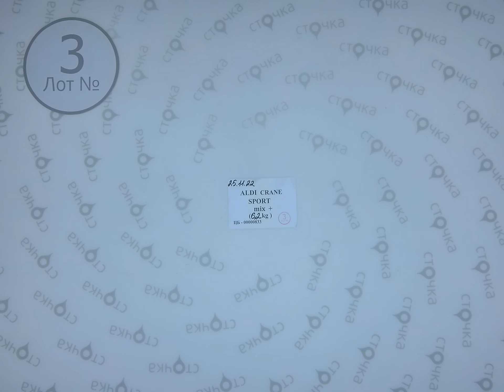ALDI (CRANE) sport mix 3,Цена за кг.: 10.56 евро, сток одежда оптом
ALDI (CRANE) sport mix ( лот № 3)
Микс спортивный (сток )
Страна: Германия
Сезон: Демисезон
Цена за кг.: 10.56 евро
Цена за мешок: 65.48 евро
Цена за ед.: 2.34 евро